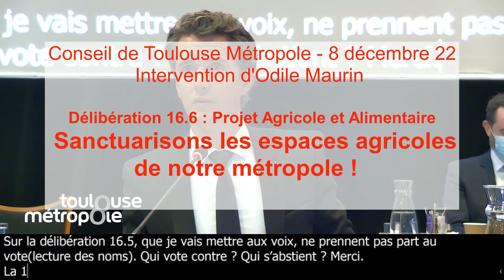Projet agricole et alimentaire : Sanctuarisons les espaces agricoles de notre métropole ! 8déc22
Intervention d'Odile Maurin, conseillère métropolitaine de Toulouse Métropole, lors du conseil du 8 décembre 2022 sur la délibération 16.6 sur la feuille de route Projet Agricole et Alimentaire Métropolitain. Texte et dossier travaillés par Maxime Le Texier qui, ne pouvant être présent, m’a demandé de porter l’intervention.

J’interviens donc sur le Projet Agricole et Alimentaire Métropolitain, dit PAMM. Alors que l’urbanisation progresse encore ces 10 dernières années, artificialisant de plus en plus les sols, ce PAMM ressemble beaucoup au PCAET et semble plus destiné à faire de l’affichage qu’à constituer une politique réelle. Moudenc et son équipe ne mettant pas les moyens humains et financiers dans ce projet. Pourtant il y a les ZAP ! Nous proposons de se saisir de cet outil, les Zones Agricoles Protégées, pour protéger des espaces naturels comme Paleficat que la métropole prévoit d’artificialiser plutôt que d’y implanter des activités maraîchères tout à fait adaptées au site et qui permettraient de répondre au PAMM.